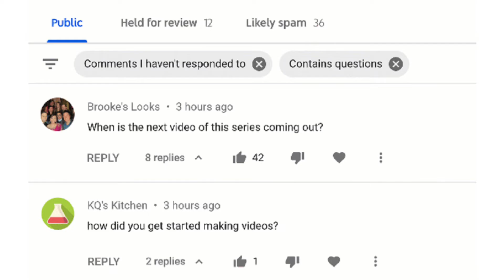SIAPA KATA DAH KAHWIN DAN ADA ANAK TAK BOLE BUAT YOUTUBE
LEBAH 5 MINUTES LATE IN LIVE!

SEMOGA DIMURAHKAN REZEKI!!

SEMOGA DIMURAHKAN REZEKI!

Arigato Gozaimasu!